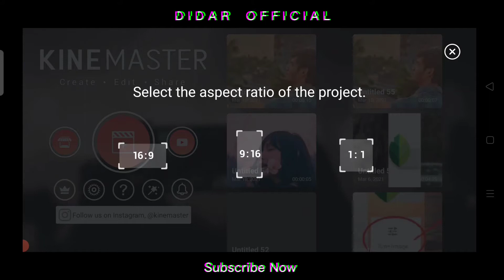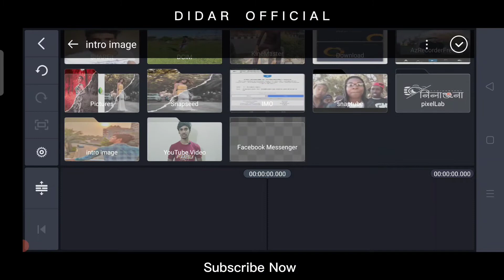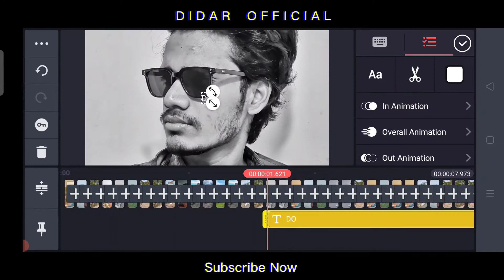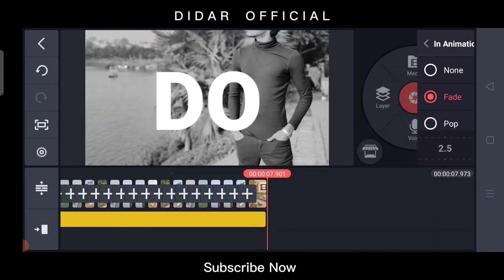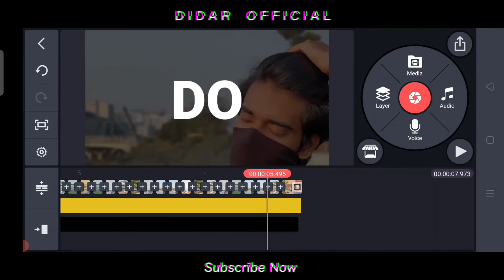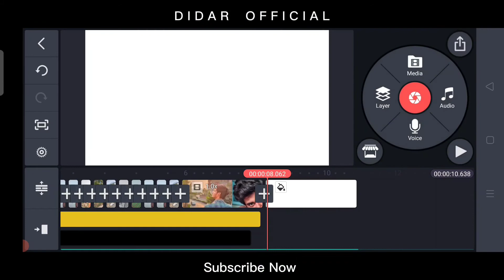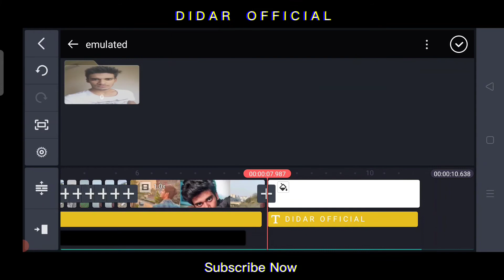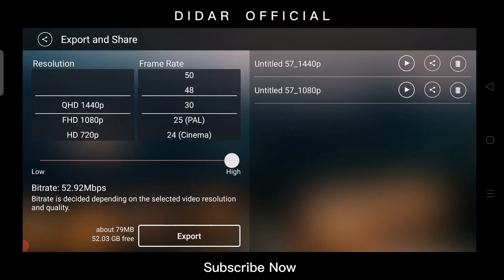Kinemaster Intro Editing Tutorial | Bangla | Didar Official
Follow me -